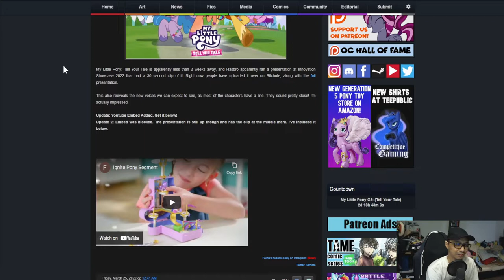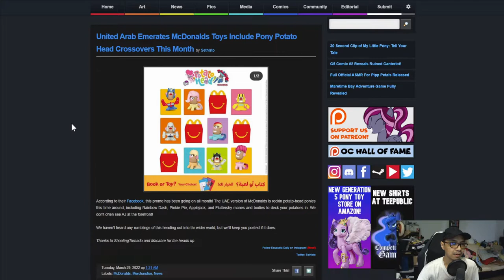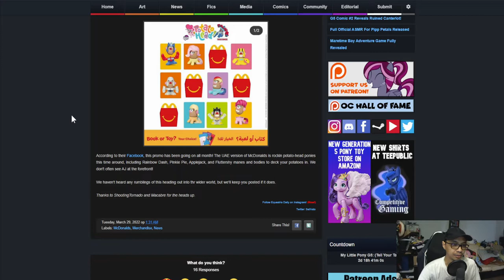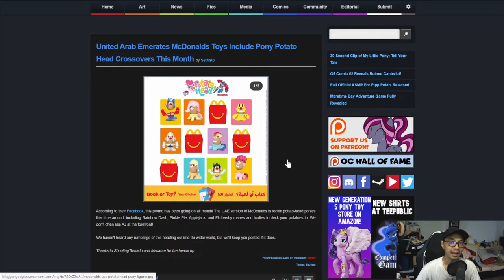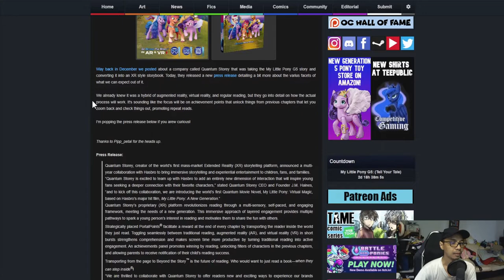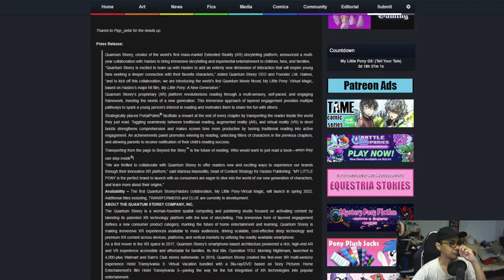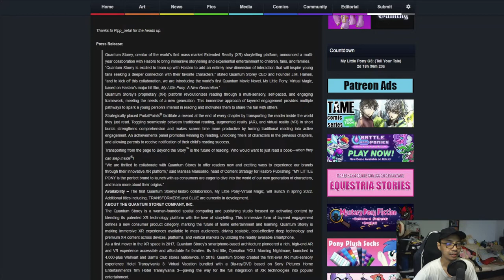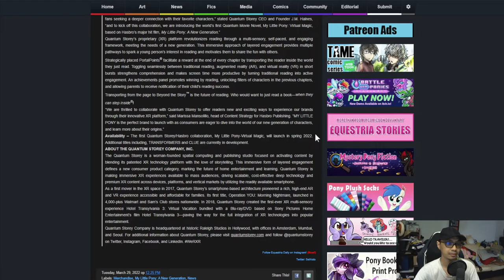The MBS Show Episode 493: We Have Been Around For 10 Years Now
Credits